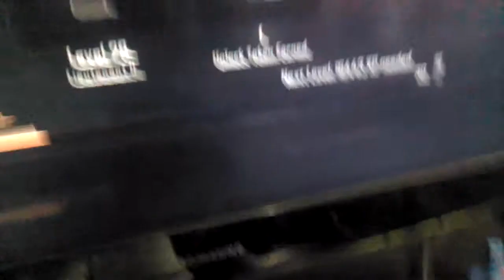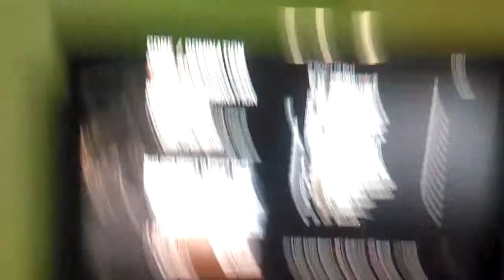Aviso para mis amigos del play 3